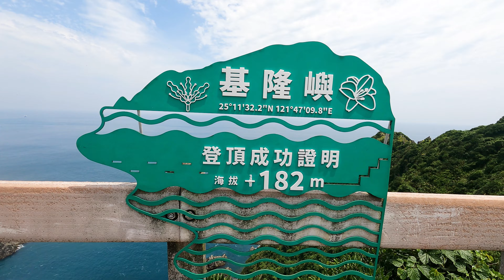晉龍遊艇船隊~前往 龍珠秘境基隆嶼 Part2 基隆島燈塔 & 小基隆嶼 May 05,2023